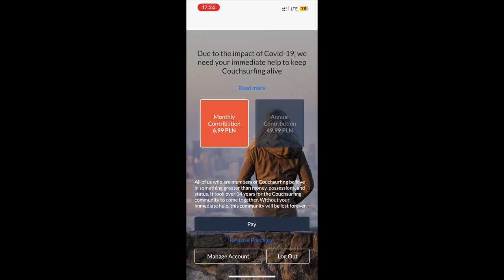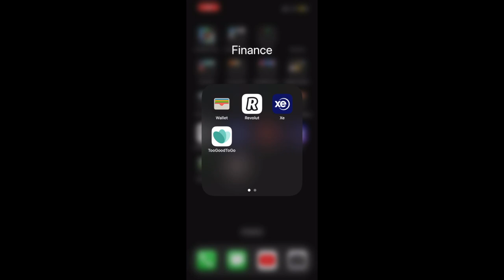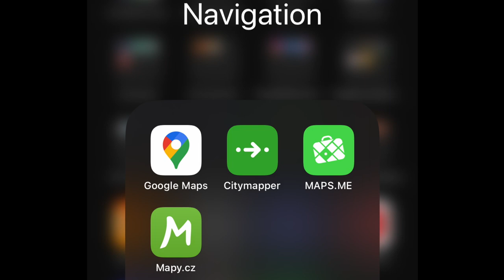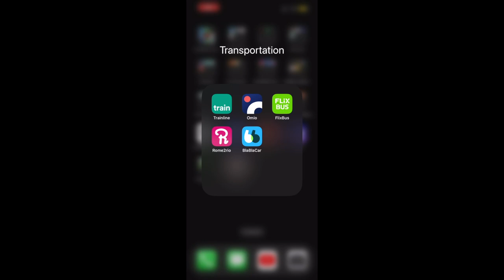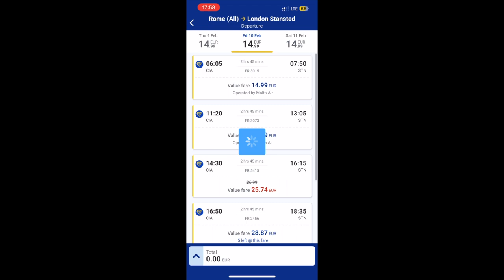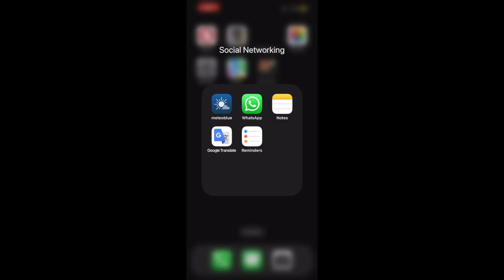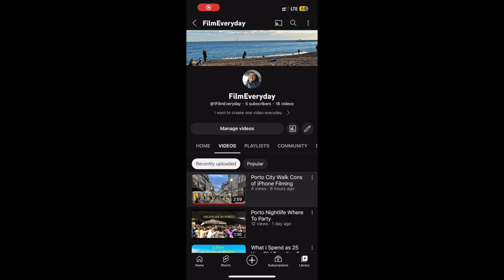Apps You Have To Try When You Travel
Apps that i use when traveling
accomodation:
Booking
hostelworld
Couchsurfing

Navigation:
Citymapper
Google maps
Maps me
Mapy.Cz

Transport:
blablacar
Omio Trainline
Flixbus
Rometorio

Entertainment
google podcast
Yt. Yt music
Duo lingo
Audible

Money:
Apple wallet
Revolut
Xe
TooGoodToGo

Wether
Meteoblue

Other:
Notes
Google translate
Reminders

Planes:
Ryanair app
Wizzair app
Easyjet app
Aireuropa app
Skyscanner app